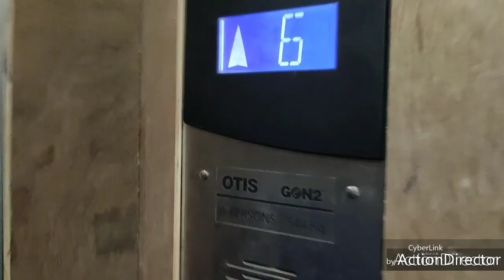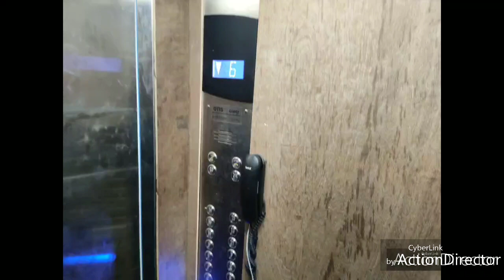Master badroom 2 bhk flat in Thukurli East near by station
Vlog # 28
This is my channel so please supporting us

 In this video I am showing 2 bhk FLAT area 950

Addres:- Near by thakurli station

Building near by Auto stand, market, hospital , school and college ect